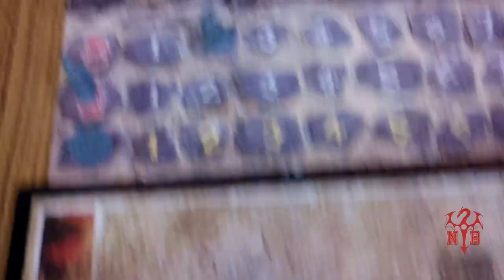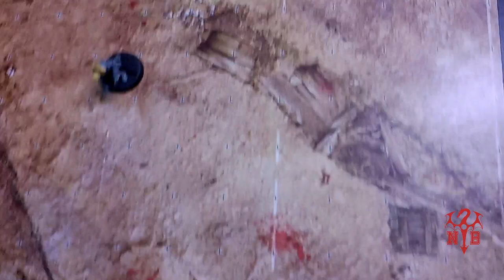Blood Bowl : Chaos vs Undead: RBBL :1st game on the channel